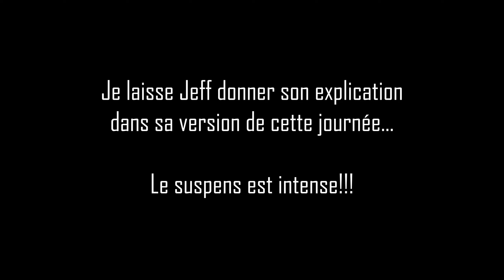Un mec normal m'aide à passer une double!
► Je suis retourné au bois des rêves en compagnie de Jeff (VTT XC avec un mec normal), Kevin et Flo (de la team). Objectif : passer la double que je n'avais pas osé passer la dernière fois. (voir vidéo
Avec une équipe autour, vais-je la passer?

► Bike : Giant Trance E+2